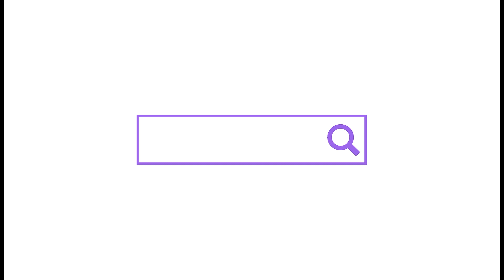PORZUCILI SWOJEGO PSA 😢 CO SIĘ STANIE Z BIEDNYM ZWIERZAKIEM 💜 TOCA LIFE WORLD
W dzisiejszym odcinku poznacie ludzi którzy porzucili swojego psa 😢 Jak myślicie co stanie się potem? Czy piesek znajdzie nowy dom? 💜